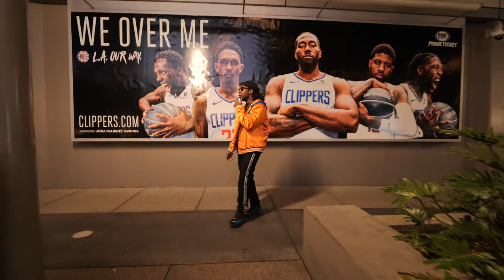Killa Str8 -Chauncey Billups Official Video [HD]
WoodCampGang CEO
2Hard2Kill OUT ON ALL STREAMING PLATFORMS